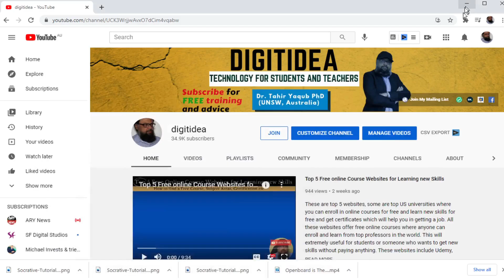7 Things Every Ph.D. Student Must Record on their Diary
7 Things Every Ph.D. Student Must Record on their Diary
This video explains how to become organized during your Ph.D. studies. I will show you my famous DIgit Idea Diary 1 which is a guided journal for Ph.D. students.   digitidea diary is useful for every Ph.D. student. This journal will make Ph.D. students organized and hopefully, they will be able to finish their Ph.D. in time. This guided journal is a notebook that has few tables where graduate students can record some important things during their studies. This makes students organized during research.

Watch the folllowing video for Details before you join, in particular if you are a small youtuber!, my behind the scene videos and shout out might help you grow your channel: